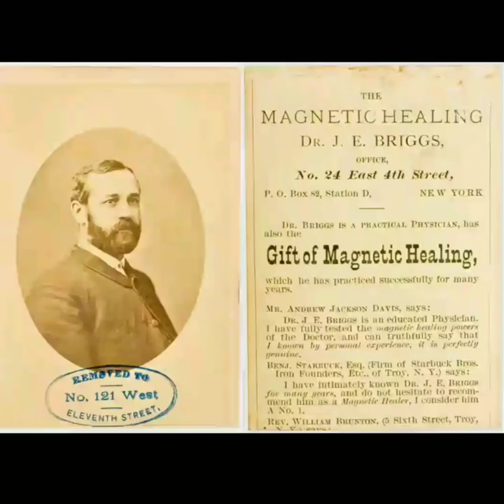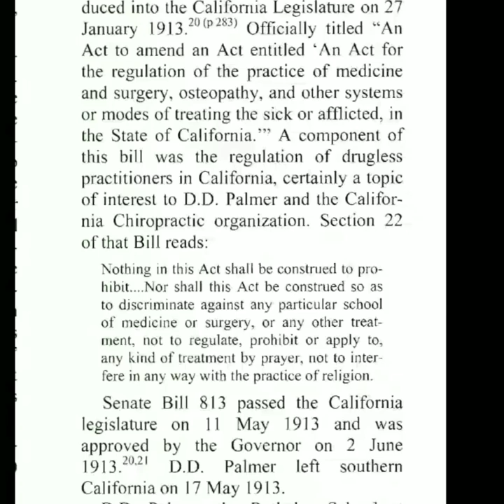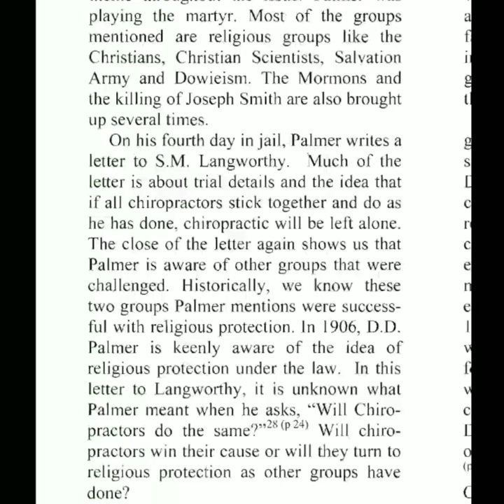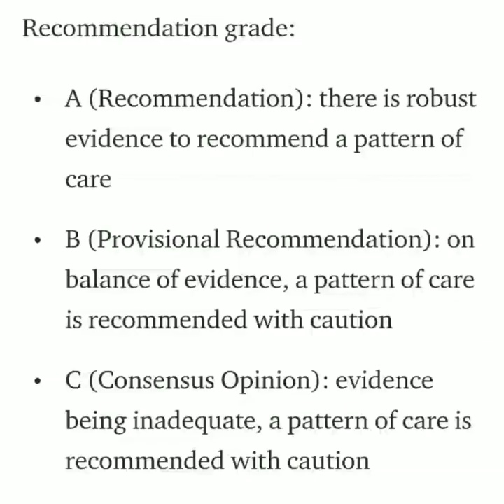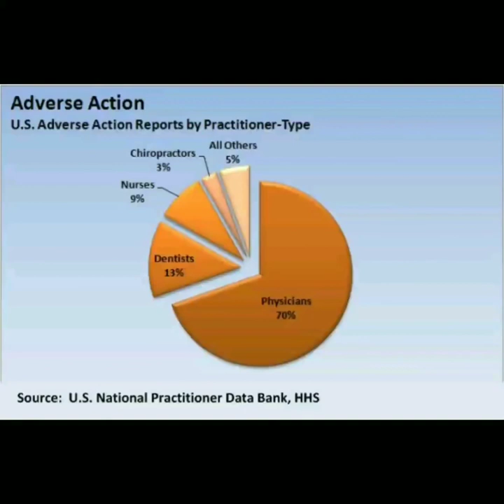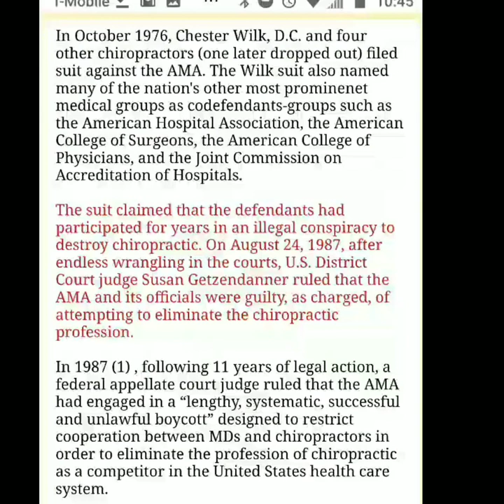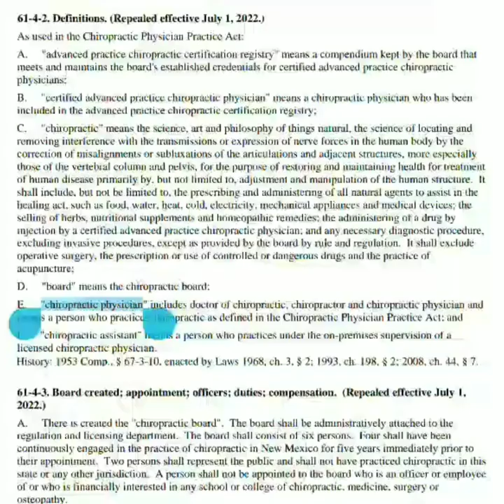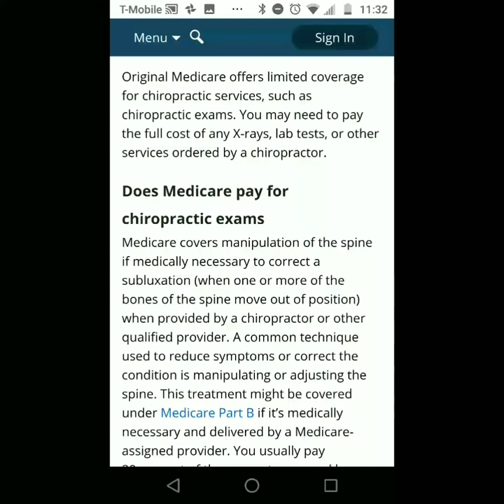Joe Rogan - The Problem with Chiropractors Debunked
Doctor of Chiropractic (DC) - Chiropractors diagnose and treat back and neck pain and are considered by definition primary care physicians as they are often the first doctor a patient will visit when experiencing back pain.

Chiropractors, also known as doctors of chiropractic or chiropractic physicians, diagnose and treat patients whose health problems are associated with the body's muscular, nervous, and skeletal systems, especially the spine.

 Chiropractic education consists of four academic years of chiropractic training, as well as a one-year internship at a college clinic. Successful completion of 2 levels of National Boards is required for chiropractors and a third level for those who use physiologic therapeutics in their practice. Part IV is often used for state licensing and tests knowledge of diagnostic imaging, chiropractic technique, and case management. The chiropractic profession holds that spinal or vertebral dysfunction alters many important body functions by affecting the nervous system, and that skeletal imbalance through joint or articular dysfunction - especially in the spine - can cause pain and/or dysfunction.

 As with all healthcare practitioners, chiropractic doctors follow a standard routine to secure the information needed for diagnosis and treatment. When the source of pain involves musculoskeletal structures, chiropractors manually manipulate or adjust the spinal column. Many chiropractors also use water, light, massage, ultrasound, electric, and heat therapy and may apply supports such as straps, taping, and braces. They may also counsel patients about wellness concepts such as nutrition, exercise, lifestyle changes, and stress management, but do not prescribe drugs or perform surgery. When appropriate, chiropractors consult with and refer patients to other health practitioners.

Some chiropractors specialize in orthopedics, sports injuries, neurology, nutrition, internal disorders, and/or diagnostic imaging. Chiropractic is considered an integral part of the back care team as noted in many guidelines published in this and other countries and many chiropractors have joined multidisciplinary spine care practices.